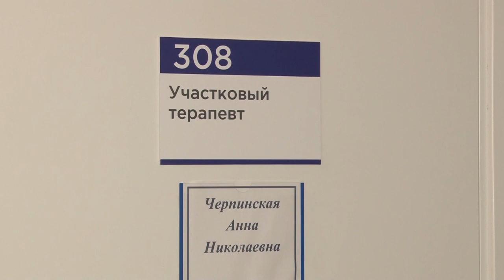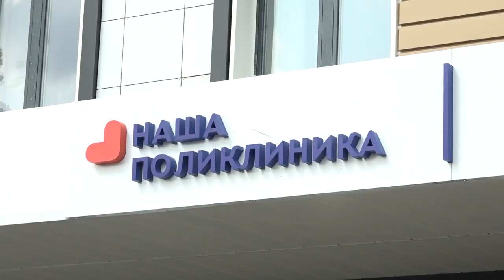Целевое направление для врачей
Привлечение медицинских специалистов в Московскую область - одна из первостепенных задач правительства и губернатора Андрея Воробьева. Для этого в Подмосковье работают различные социальные программы для врачей, такие как социальное жилье, обучение в ВУЗах и не только. Поддержка специалистам в Одинцовском округе оказывается в полном объеме.